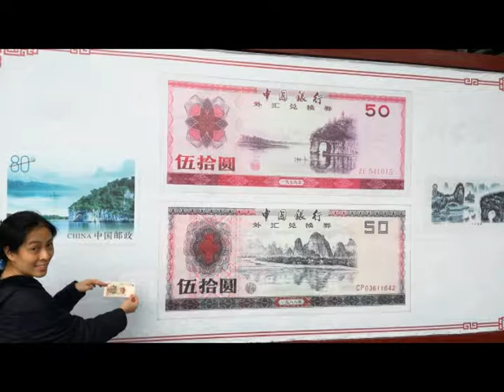Best of Guilin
Trip to Guilin...2018